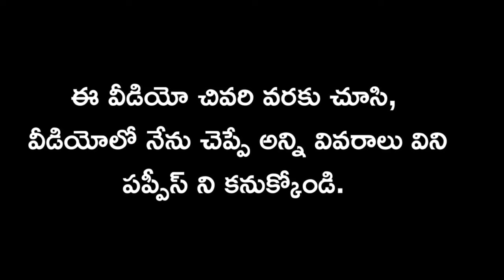top quality Labrador dog for sale in telugu/ 70758 45056 /aj pets